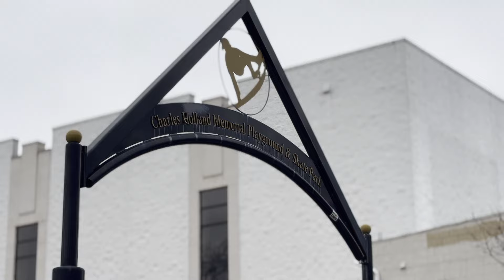“The Safest Skate Park”